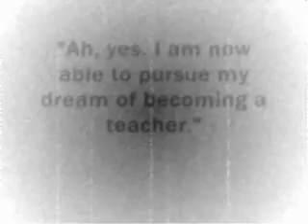Charlie Chaplan Gets Enlisted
The famous silent movie star, Charlie Chaplin, unexpectedly gets drafted into WWI in this hilarious short.